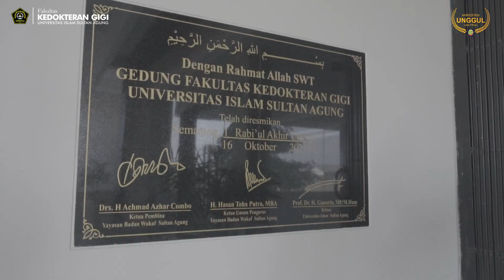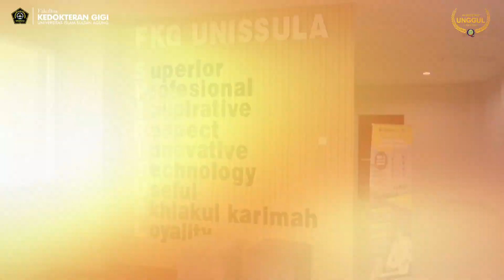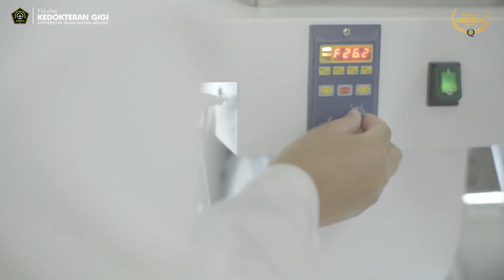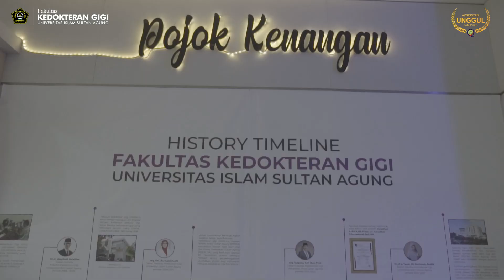CAMPUS TOUR FKG UNISSULA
biar ga penasaran buat sobat gigi di rumah, yang masih menanyakan fasilitas apa aja yang ada di FKG UNISSULA, bisa nih tonton video ini sampai habis ya..